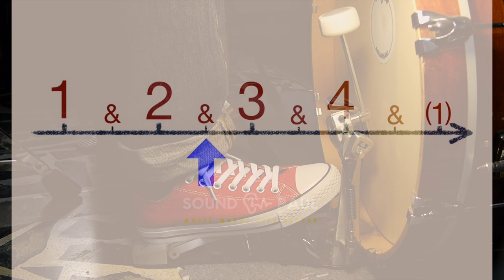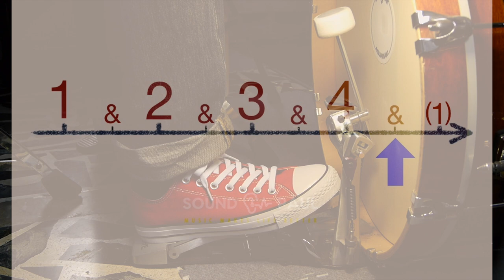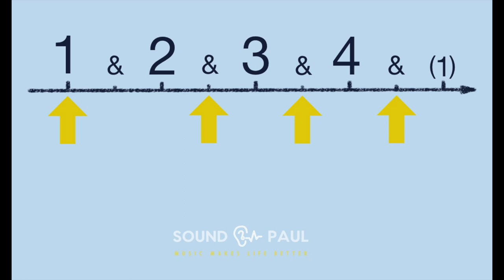[爵士鼓從零開始#3]8分音符節奏-8個大鼓時間點 -2個基本大鼓動作-18個常用大鼓節奏-Sound Paul爵士鼓課程☆☆☆☆